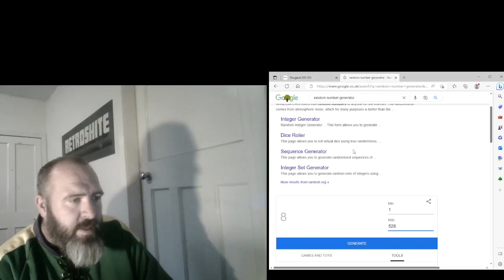Shite giveaway - 505 GTI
It's old and shite and given away!